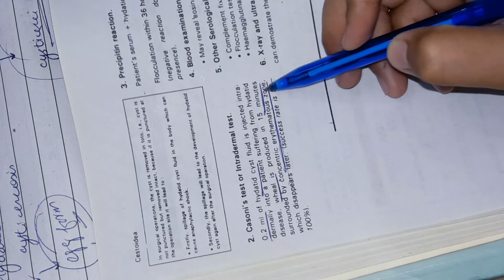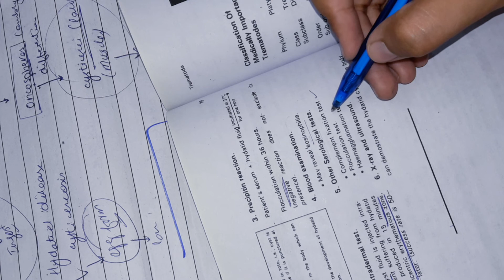diagnosis of echinococcus by quick knowledge by meerab fatima